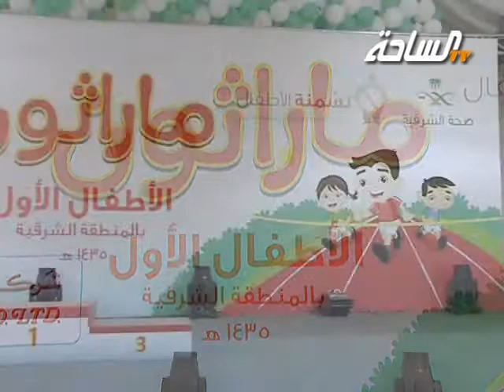ماراثون الاطفال الاول بالمنطقة الشرقية لعام 1435 هـ